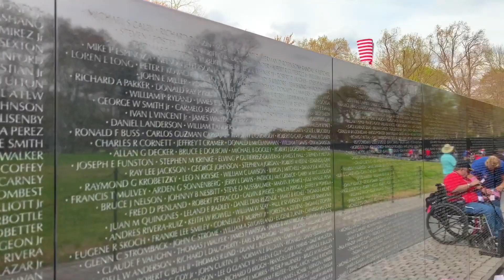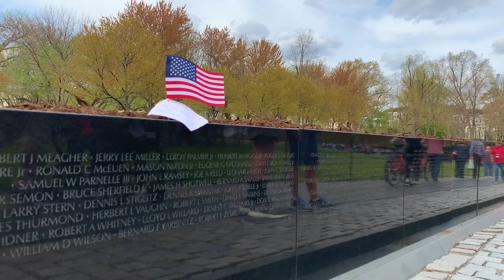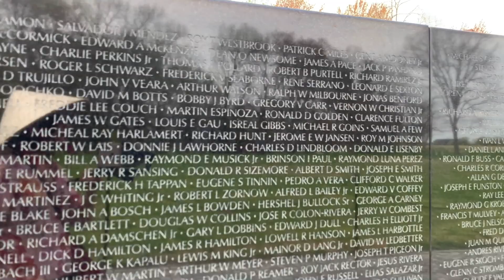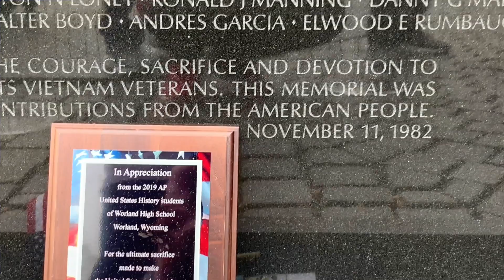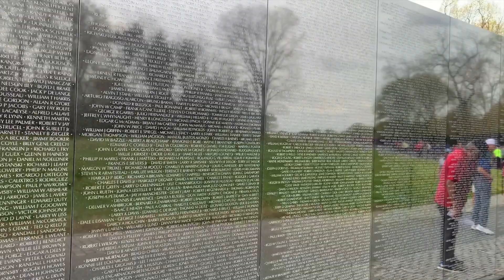Đài Tưởng Niệm Cựu Chiến Binh ViN Ở Thủ Đô MỸ - VIETNAM Veterans Memorial in Wasington DC - USA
Tham Quan Đài Tưởng Niệm Cựu Chiến Binh việt Nam Ở Thủ Đô NƯỚC MỸ